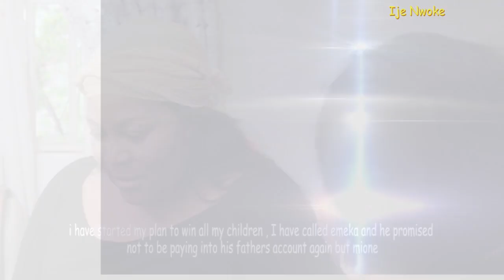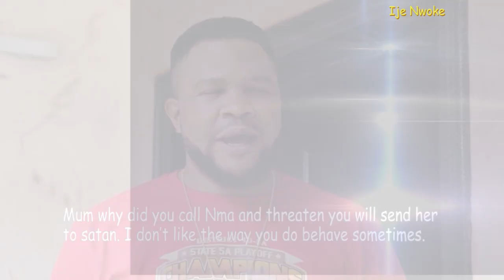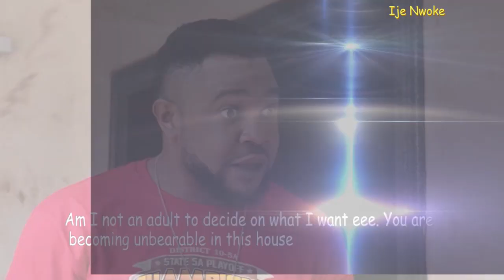Ije Nwoke thriller produced by Nonso Nkwoka (Apostle)